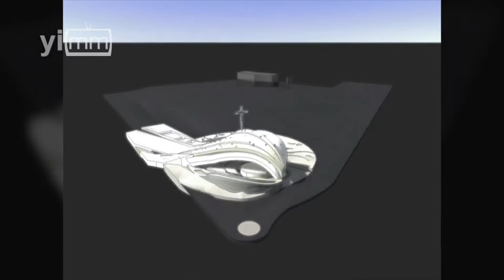Conoce el proyecto que está uniendo a Matamoros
Ivette Bermea Vázquez y Alicia Esquivel hablan sobre la construcción del Santuario de la Virgen de Guadalupe en Matamoros, Tamaulipas.
Con la colocación de la primera piedra del “Santuario” de la Guadalupana se inicia un proyecto encabezado por la Diócesis de Matamoros para construirlo y sea punto de encuentro, sobre todo de los migrantes que entran y salen del país por este lugar.